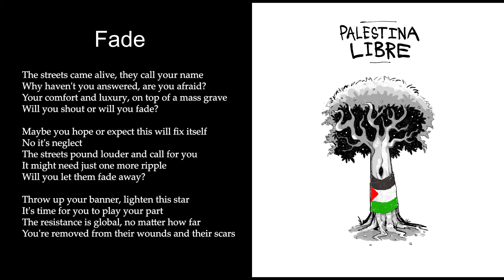Arya Eshtehard - Fade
Cover Art: Justin Boldaji